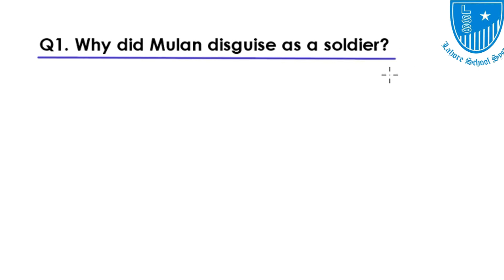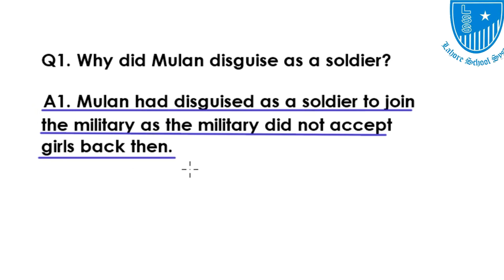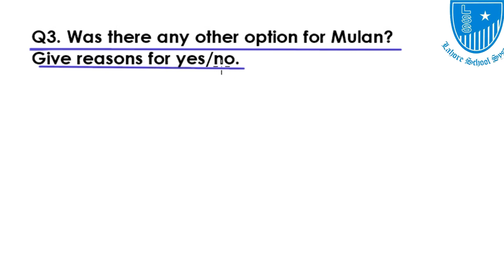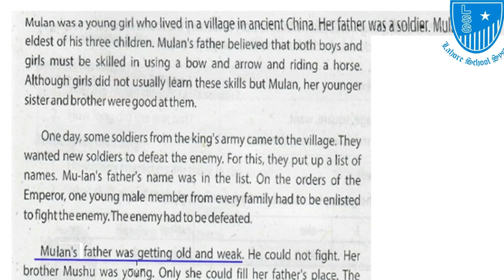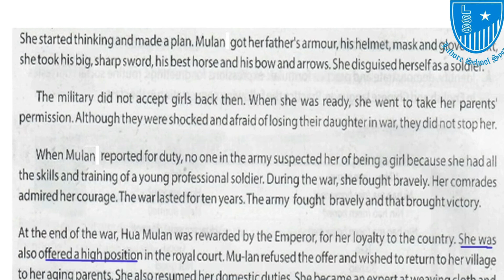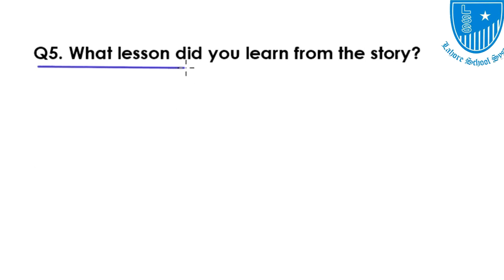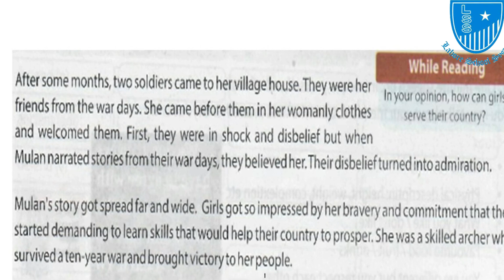Grade 3 Lecture | Lahore School System.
Understanding The Legend of Hua Mu-Lan-Comprehension-part 2.